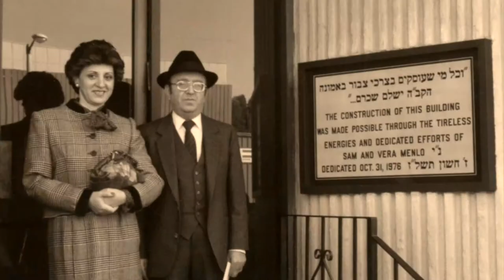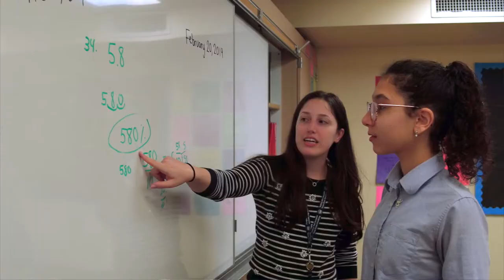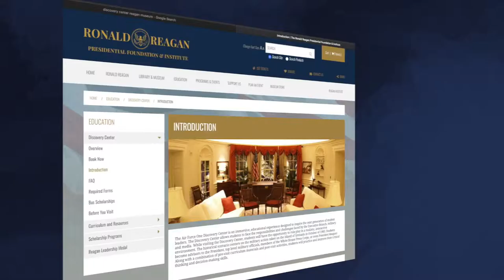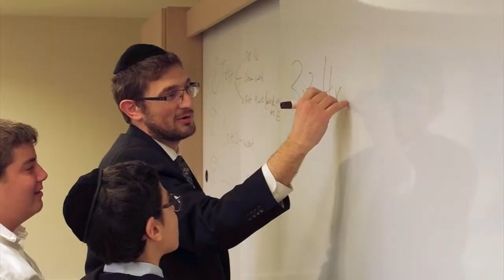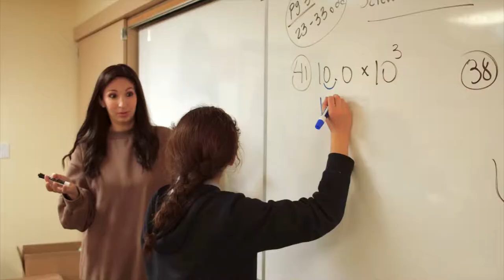Toras Emes Sam Menlo Documentary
Celebrate the legacy of Mr. Sam Menlo through his devotion to building Jewish educational institutions and enabling Toras Emes Academy to become the outstanding makom torah it is today. Toras Emes is an integral part of the community, providing an outstanding Jewish education steeped in Torah values and academic excellence.